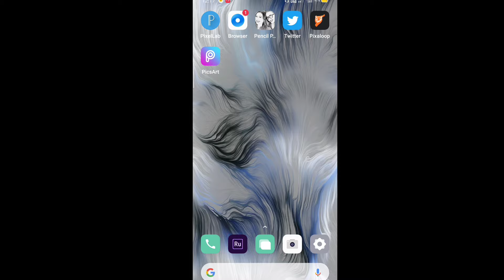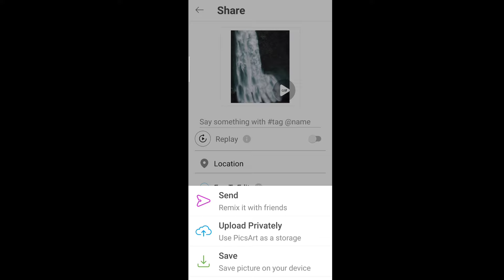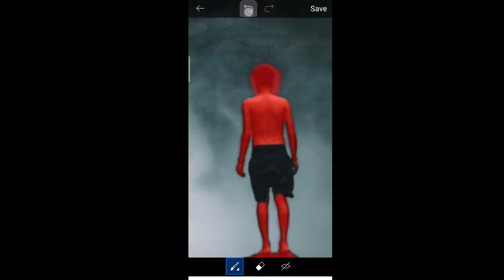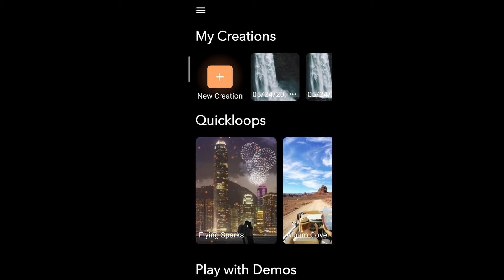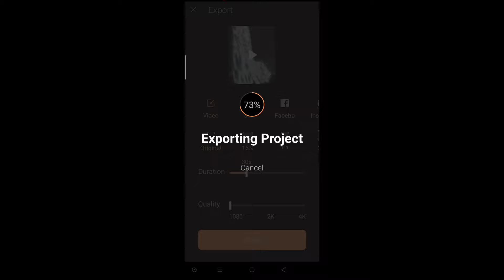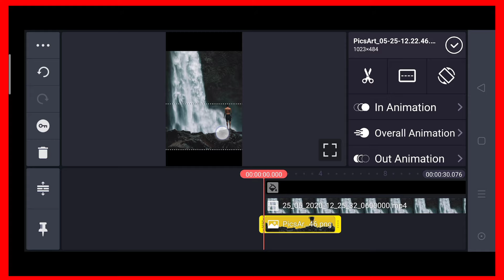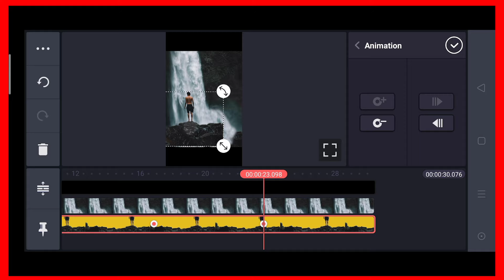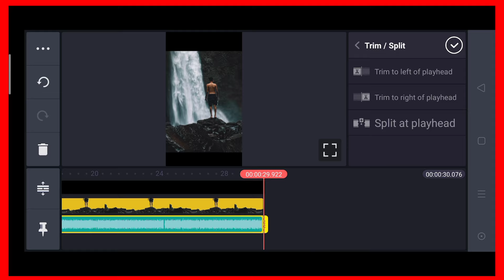MAKE YOUR PHOTOS 🔥 COME TO LIFE🔥 USING PICSART, PIXALOOP AND KINEMASTER.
In this tutorial you will learn how to animate photos in Kinemaster and make them look alive.. With the help of picsart and pixaloop animations and a scribble tool you take any part of your photo and make it move, how awesome is that? Lets get started.

This animation is for the beginners who are asking me to do this

Music that i'm using here is from the youtube music library which you can use it for free on all your videos.